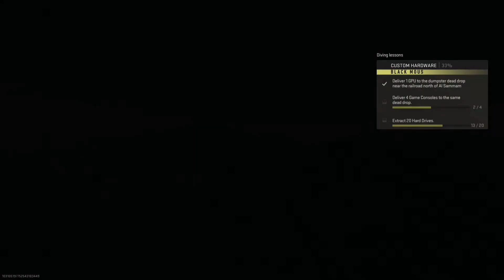How can you do something like THAT to your team?! | Call of Duty DMZ | PS5 | No Commentary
Started our match fairly calm, however our random teammate had other plans.. Resulting in treacherous squad wipe in DMZ. And even exfiling with a literal zombie?!